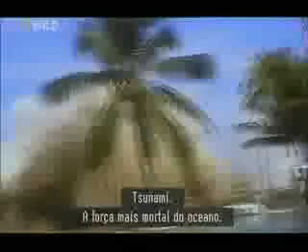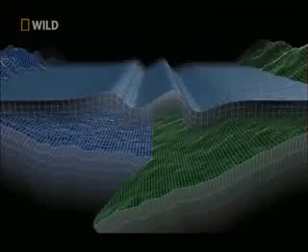Tsunami - The Power Of The Sea (Part 1)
Fantastic reportage about one of most dangerous natural disaster (part 1)...